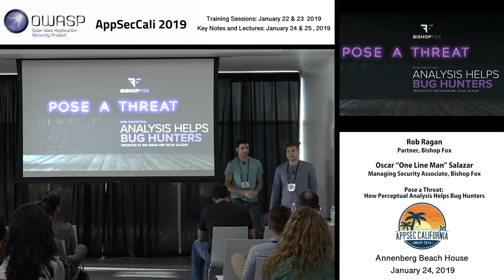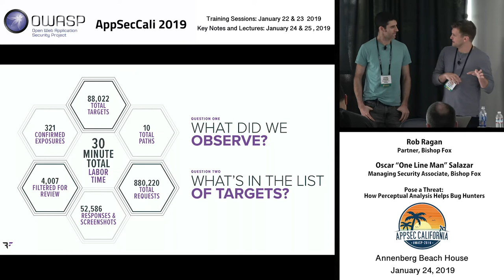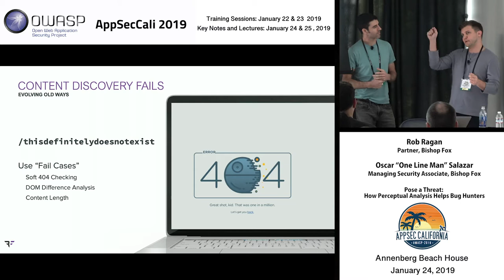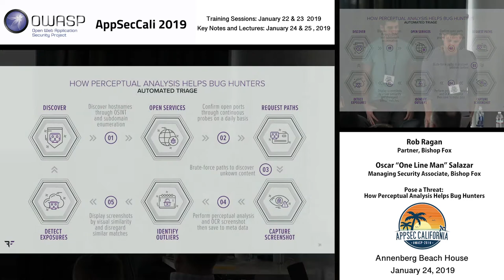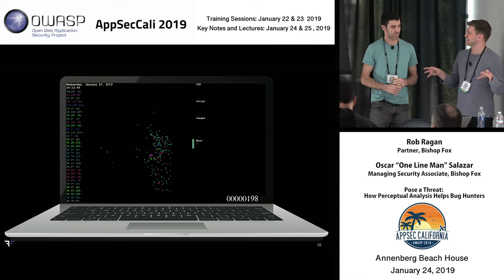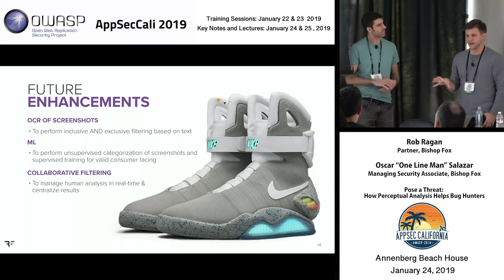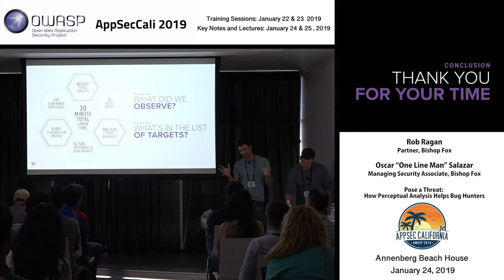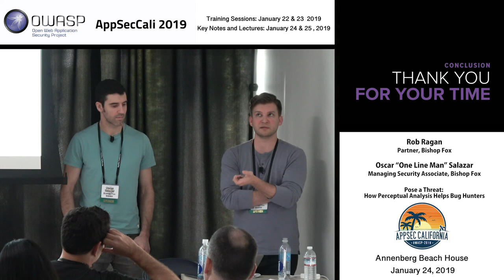AppSecCali 2019 - Pose a Threat: How Perceptual Analysis Helps Bug Hunters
Every picture I take, I pose a threat. By picture, I mean screenshot. By threat I mean attacker. What if there was a way to find more exposures without exactly knowing what we’re looking for? OWASP DirBuster had the right idea but was missing the power of perceptual analysis.

This talk is full of dirty tricks to optimize the hunt for security exposures. Unlimited storage, scalable serverless infrastructure, and machine learning powered by collaborative filtering will enable us to usher in a new age of visibility into our attack surface. Around the world, bug hunters are leveraging OSINT techniques (e.g. using OWASP Amass) to find security vulnerabilities for organizations. However, they need better ways to perform analysis at scale. Traditional scanners require in-depth knowledge of each issue in order to write a signature. All we need with this new approach is a target, a path, and as output we will get potential exposures. Do this properly at scale and you have effectively taken what would be millions of results to review and filtered it to thousands of likely vulnerable candidates.

Come watch the revolution unfold with new ways to:
* Distribute requests to targets and paths using scalable serverless infrastructure
* Screenshot results with unlimited storage and organize them by visual similarity
* Automate identification of more exposures more quickly using collaborative filtering

Focus these techniques on identifying RCEs and you now have a formidable weapon. In conclusion, this approach can be used for a variety of analysis use cases. Penetration testers, bug bounty, SOC analysts, threat researchers, vulnerability scan jockeys, will all benefit from this next generation approach.

Speakers

Rob Ragan
Partner, Bishop Fox
Rob Ragan is a Partner at Bishop Fox, a security consulting firm providing services to the Fortune 500, global financial institutions, and high-tech startups. Rob focuses on client solutions and relationships. He also oversees red teaming and continuous security automation development.

Oscar “One Line Man” Salazar
Managing Security Associate, Bishop Fox
Oscar Salazar is a Principle at Bishop Fox, a security consulting firm providing services to the Fortune 500, global financial institutions, and high-tech startups. In this role, he focuses on continuous security assessment, red teaming, application penetration testing, source code.